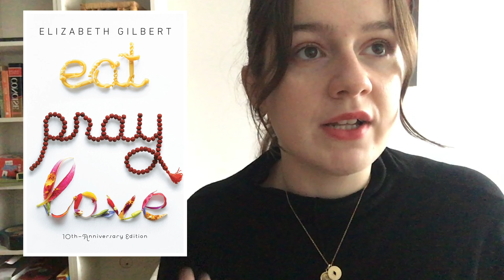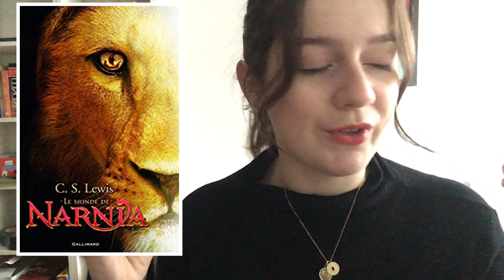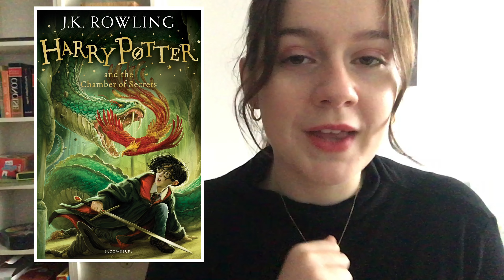❄️ Pile à lire du Cold Winter Challenge 2020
Hi guys! Je participerai cette année au coldwinterchallenge et autant vous dire que j'ai extrêmement hâte!! J'ai sélectionné quatre super livres que je vous présente ici! En espérant vous donner quelques idées.

xx

LIVRES :

L'ange de Marchmont hall - Lucinda Riley

Eat, pray, love - Elizabeth Gilbert

Narnia - C.S Lewis

Harry Potter and the Chamber of secrets - J.K Rowling